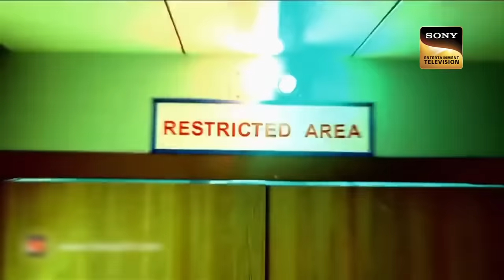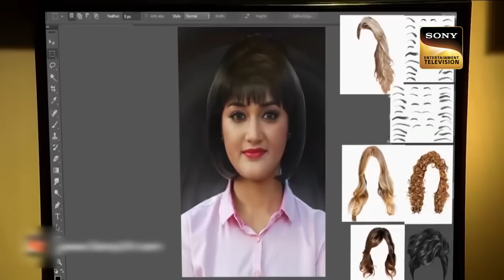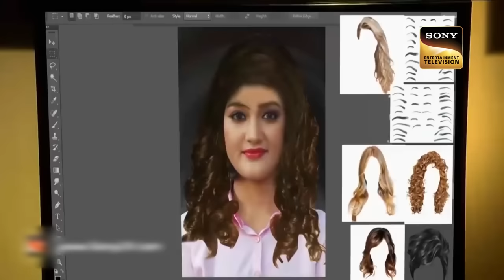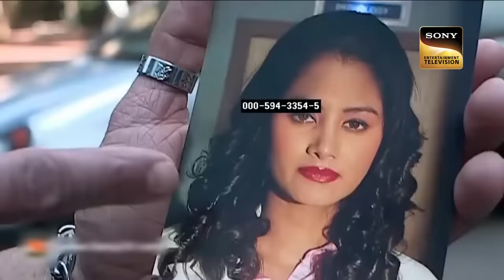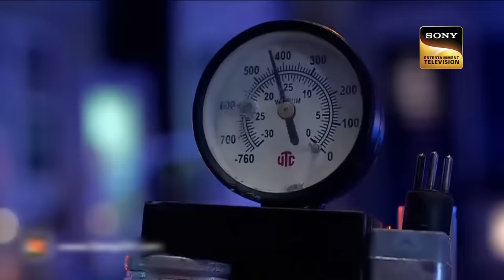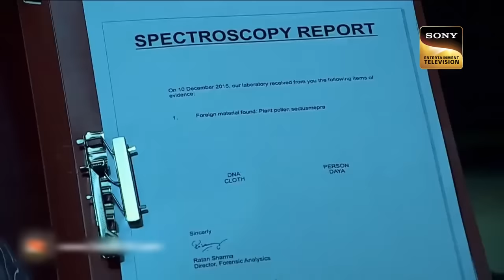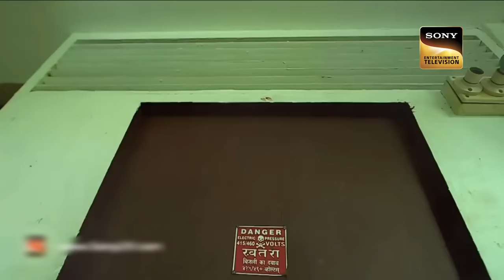Shah Rukh Khan Helps CID In Catching A Female Culprit | Season 4 | Full Episode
Shera is a criminal who has been sentenced to death by the government. He remains admitted to a hospital and demands the government hold a press conference. During the press conference, he feels some tingling after this he dies. CID is called to investigate this case. CID's investigation reveals that a day before the press conference, an unknown woman had come to meet Shera in the guise of a doctor and had put some sticky substance in Shera's ear, which could be the reason for his death.

Guest: Shah Rukh Khan
Episode: 1315
Producer: Brijendra Pal Singh